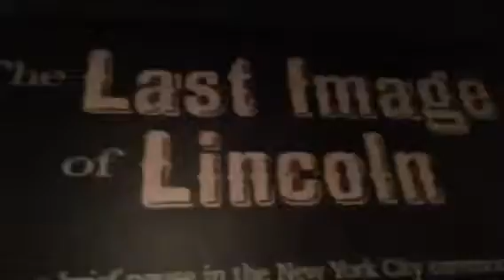EAL(everything Abe Lincoln)